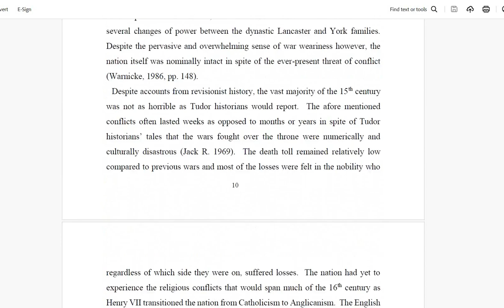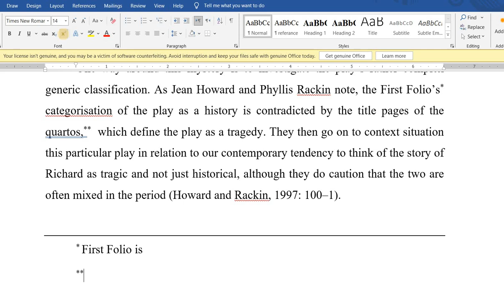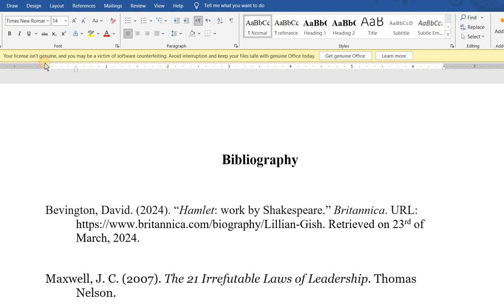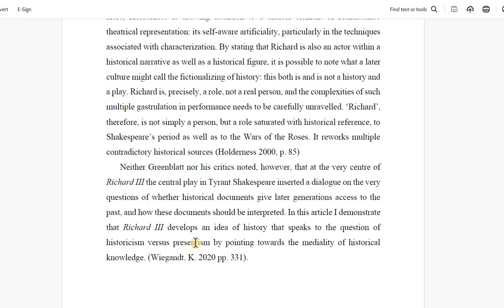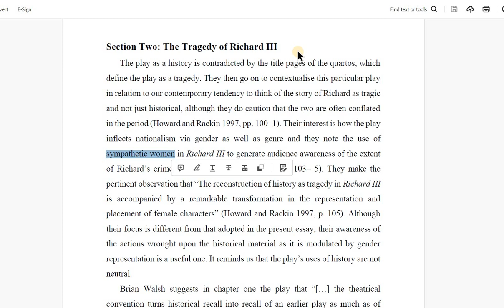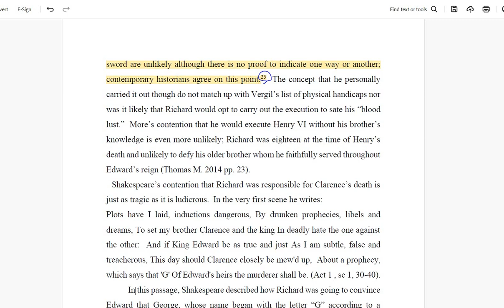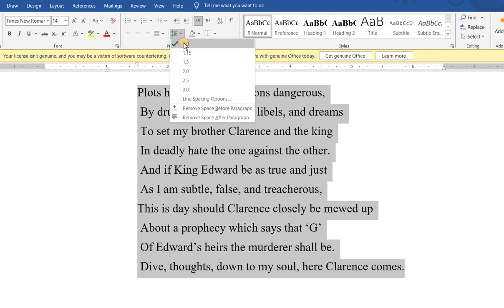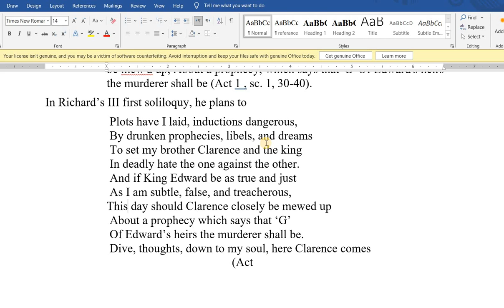Reviewing a paper draft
Research Writing